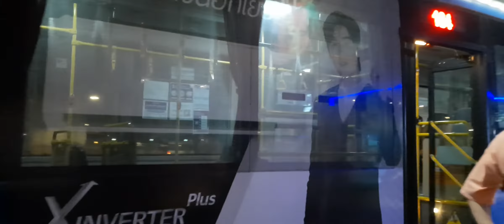Chatuchak Bus Stop